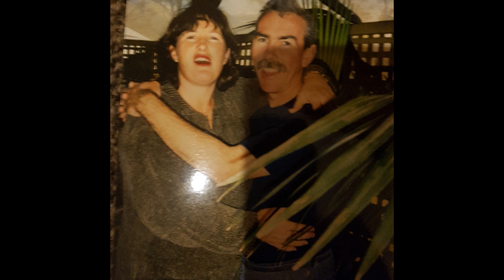Jan's Friends About New Zealand Auckland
Jan's Friends Of:
Bob
Nicki
Warren And Merrill
Ruth & Jim
Nikki And Alex
Prue
Paul
Sean And Jae
Cathy
Merynn And Al
Paul And Ruth
Craig
Deana
Jane
Matthew
Sue
Margaret
Karen And James
Marie And Ricky